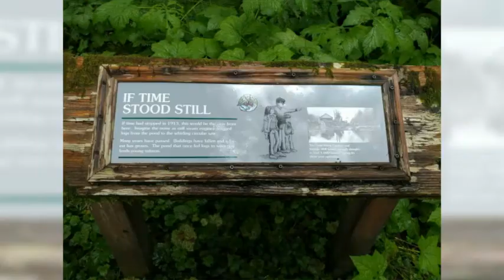Mountain Loop Highway camping trip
Washington State, Sept. 2018.